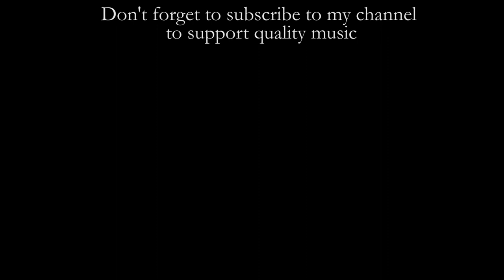Isnard organ, Bigi Ewerhart plays Frescobaldi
Federico Bigi-Ewerhart plays the Toccata per l'Elevazione (from the Messa degli Apostoli, Fiori Musicali) by Girolamo Frescobaldi on the historical organ built by Jean-Esprit and Joseph Isnard at the Basilique Sainte-Marie-Madeleine of Saint Maximin la Sainte Baume.

For further videos recorded at Saint Maximin La Sainte Baume, join these links

Emmanuel Arakélian plays the Livre d'Orgue by Pierre Du Mage

TECHNICAL EQUIPMENT
Cameras: Sony FDR-AX33, Sony  HDR-MV1
Microphone: Zoom H4n Pro
Editing Software: Adobe Premiere Pro CC2018

ORGAN SPECIFICATION
I - Positif
Montre 8'
Bourdon 8'
Flûte 4/8'
Prestant 4'
Nazard 2' 2/3
Doublette 2'
Quarte de Nazard 2'
Fourniture IV
Cymbale III
Cornet V
Trompette 8'
Cromorne 8'
Clairon 4'

II - Grand Orgue
Montre 16'
Bourdon 16'
Montre 8'
Bourdon 8'
Gros Nazard 5' 1/3
Prestant 4'
Grosse Tierce 3' 1/5
Fourniture IV
Cymbale IV
Cornet V
Trompette 8'
Voix Humaine 8'
Chamade (dessus) 8'
Clairon 4'

III - Résonance (et Pédale)
Flûte 16'
Flûte 8'
Flûte 4'
Flûte (dessus) 8'
Cornet V
Bombarde 16'
1er Trompette 8'
2e Trompette 8'
Clairon 4'
Chamade (dessus) 8'

IV - Récit
Cornet V
Trompette 8'
Hautbois 8'